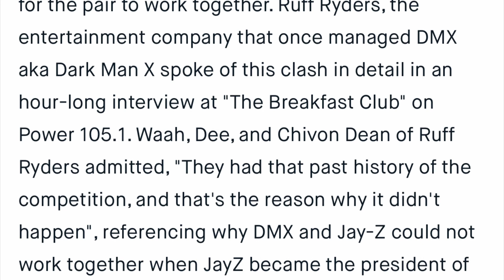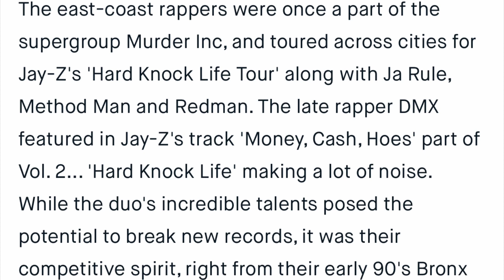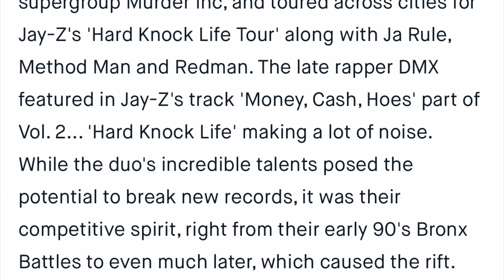JAY Z BUYS DMX CATALOG 10 MILLION FOR HIS KIDS AFTER RECENT DEATH ?🤔🤔🤔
Rapper jay z has reportedly bought the catalog/masters of dmx after his untimely death . The intent is to distribute the revenue to the family and kids of dmx

In today’s video I give my opinion on this situation , I’d like to hear yours thoughts in the comments below !